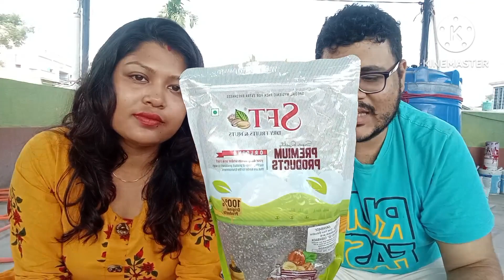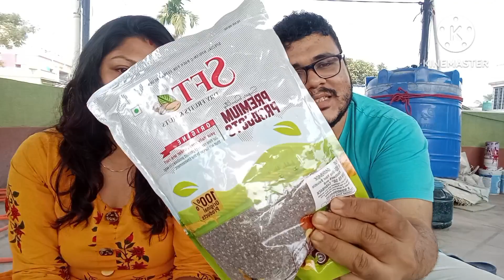পয়সাবাজার থেকে ফ্রিতে ক্রেডিটকার্ড আসলো/ Amazon থেকে রোগা হয়ার জন্য বিশেষ medicine//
paisabazar RBL bank duet credit card unboxing video